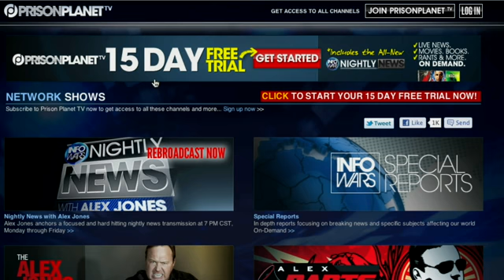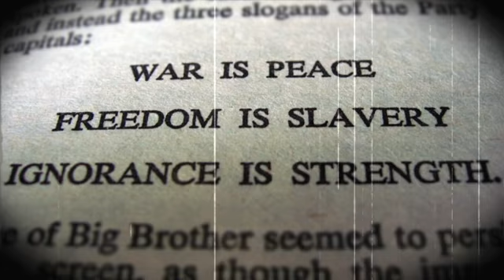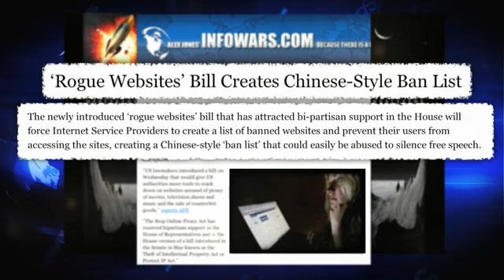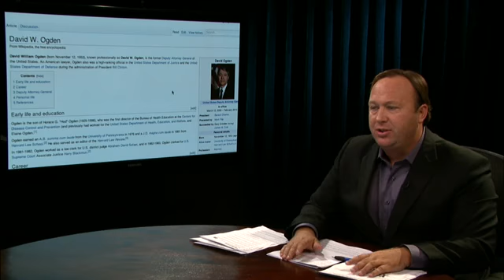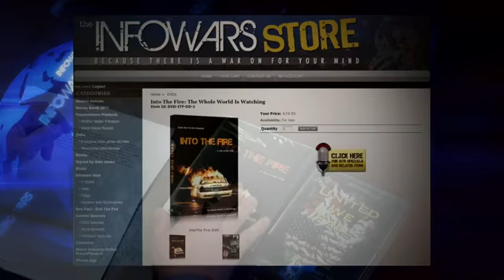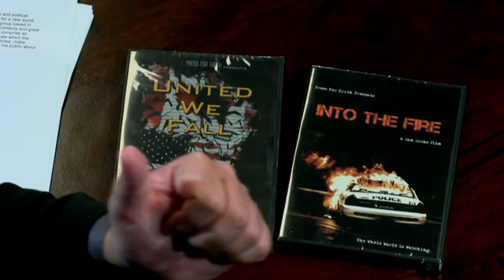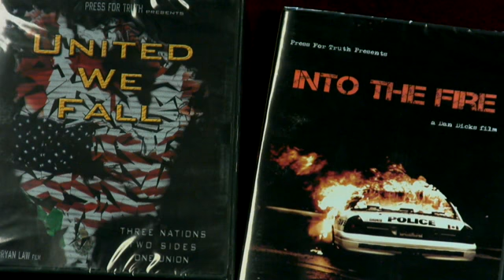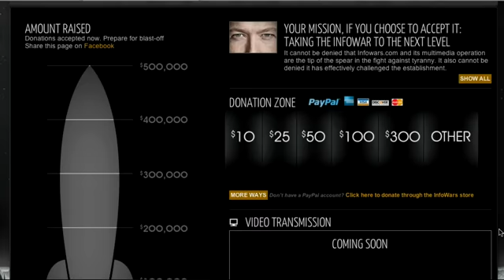2011-10-27 INFOWARS Nightly News Alex Jones PRISONPLANET TV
NEWS Based on FACTS not PROPAGANDA. 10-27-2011

Alex Jones w/ Dan Dicks, Investigative Journalist - Film Maker